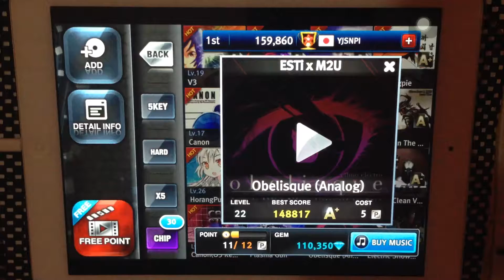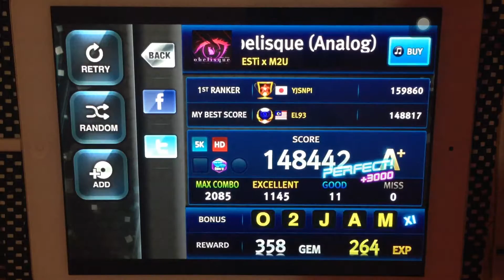[O2Jam U] Obelisque (Analog) 5k HD FC